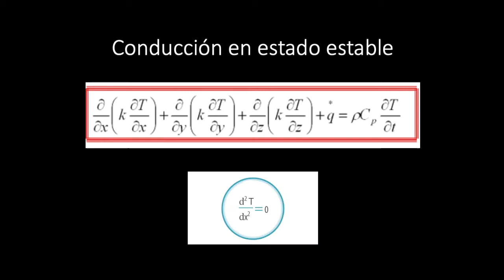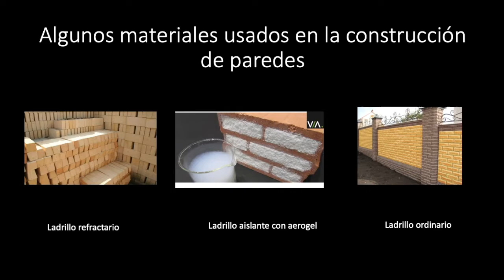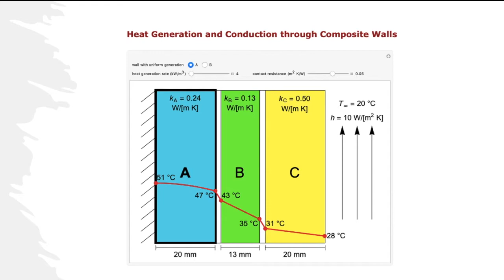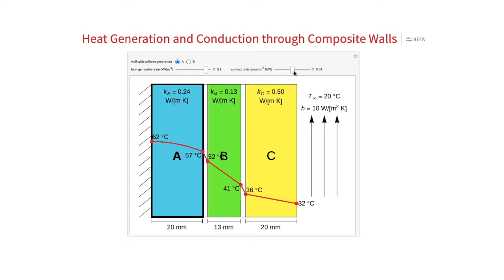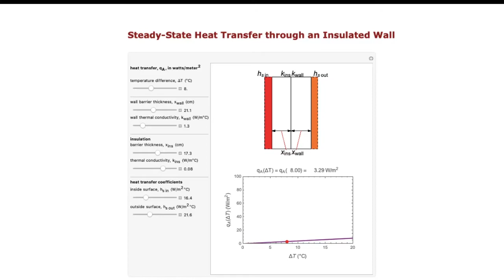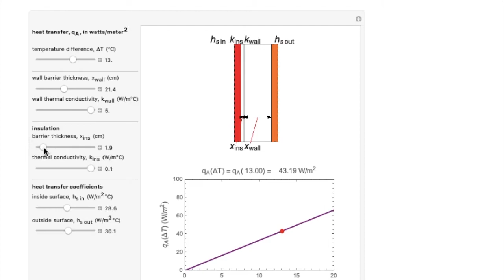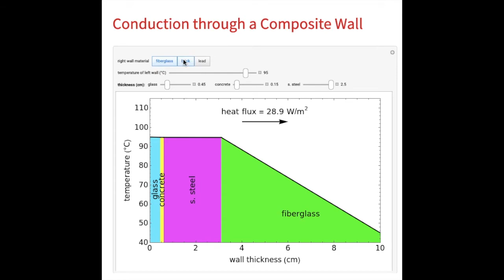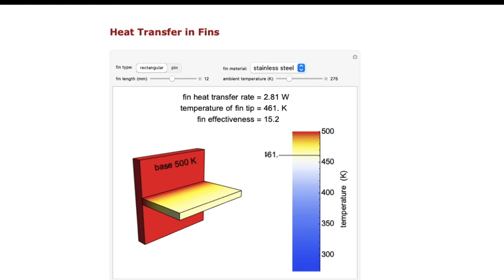Transferencia de calor en paredes compuestas - Aletas con condición adiabática - Simulación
Video en el que se explica, por medio de simulaciones, conceptos y características de la Transferencia de Calor por conducción y/o por convección en paredes compuestas y en aletas (Fins o superficies extendidas).
Resistencia térmica de paredes en serie y la resistencia térmica de contacto  es analizada.
Del mismo modo, el comportamiento de la temperatura en una aleta, como función de su longitud es considerada.